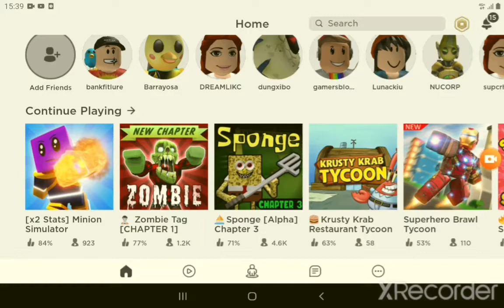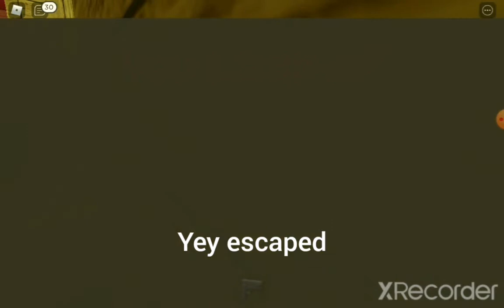Spongebob kok jadi seram[Roblox sponge